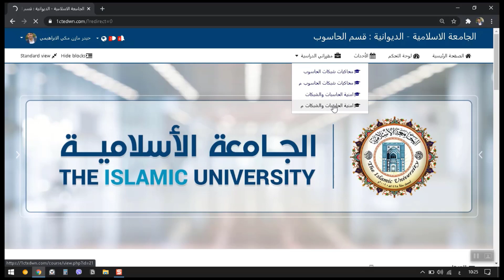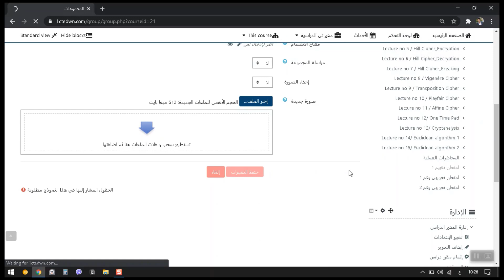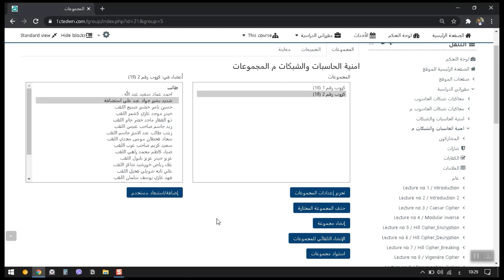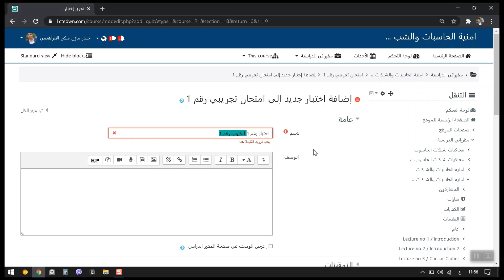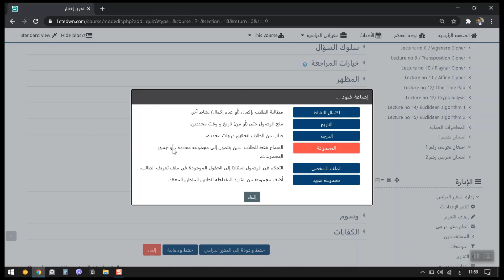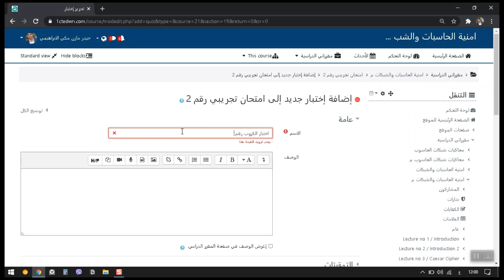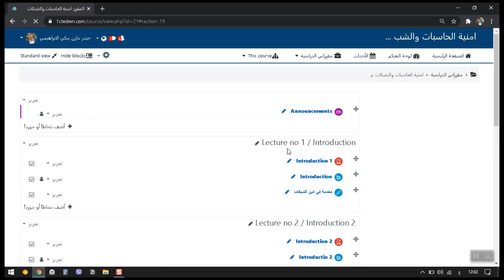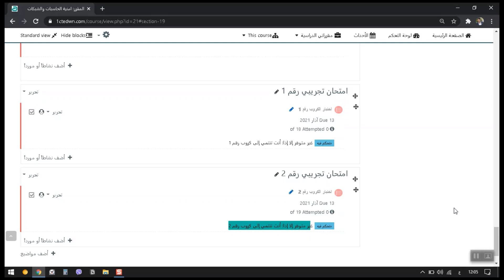كيفية عمل كروبات من الطلاب و اضافتها الى امتحانات متعددة من خلال استخدام منصة المودل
كيفية انشاء كروبات للطلبة في داخل منصة المودل